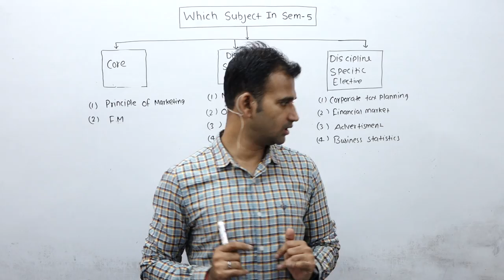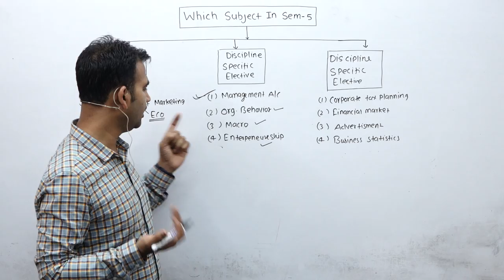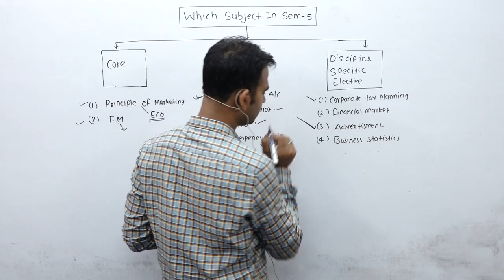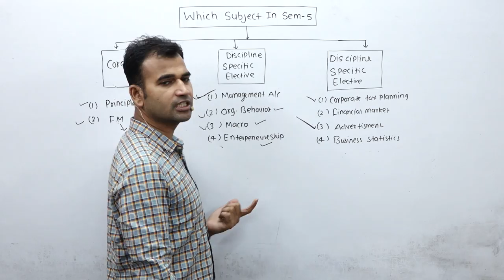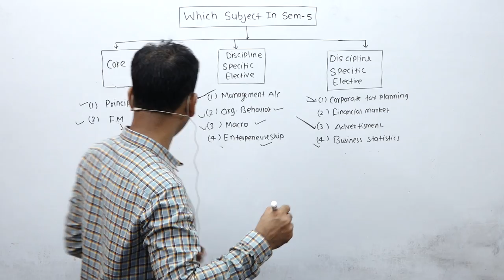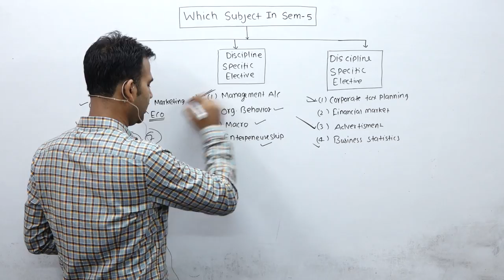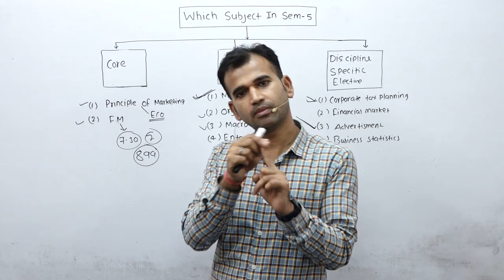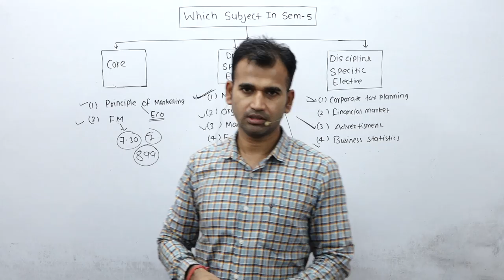what subject choose in b.com honours semester-5||b.com class ||du subject